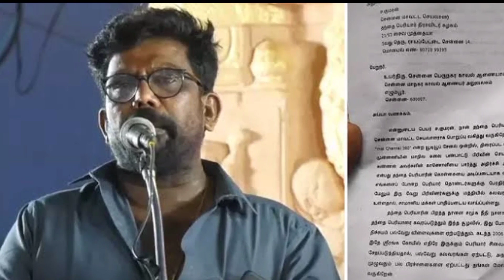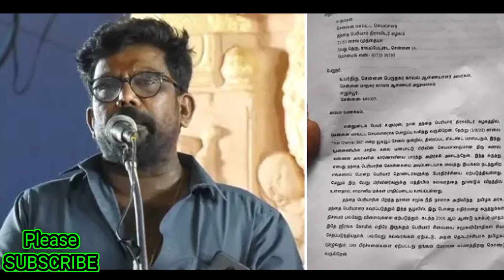கனல் கண்ணன் கைது | கருத்து சுதந்திரம் எங்கே விடுமுறைக்கு சென்றது.